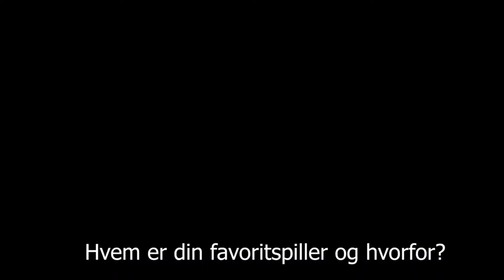Divisionsspillerne besøger MG&BK’s ungdomstræning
Velkommen til Middelfart Boldklub YouTube kanal: Her kan du følge 1. holdet helt tæt på, du kommer med på træningsbane, med til kampene, får eksklusive interviews, seje tricks og meget meget mere